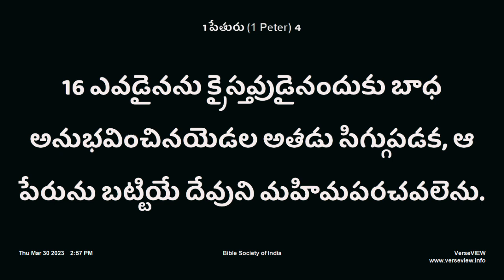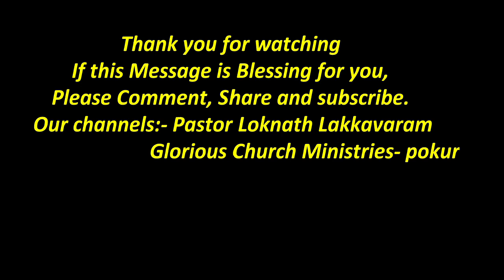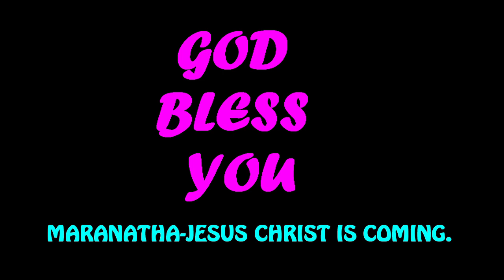S114. నీవు పడుతున్న శ్రమ క్రీస్తు నిమిత్తమేనా? పాస్టర్ లోక్ నాథ్ గారు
If any question you can free to ask.

Other Gods messages please click hear.